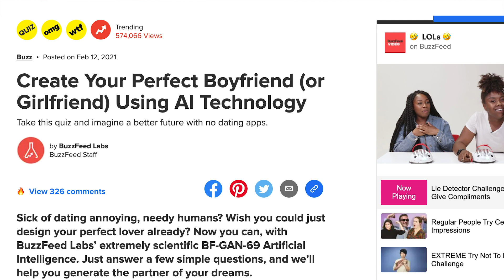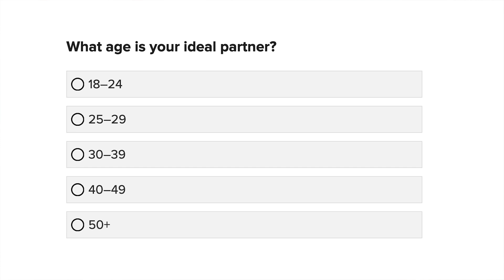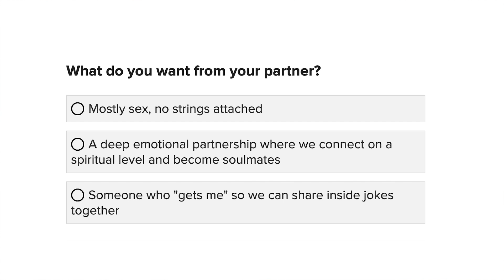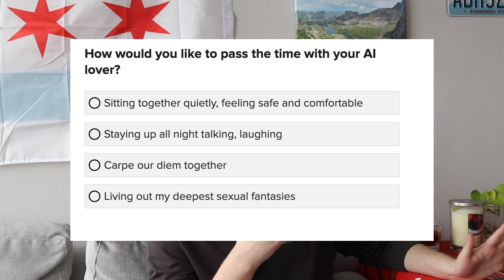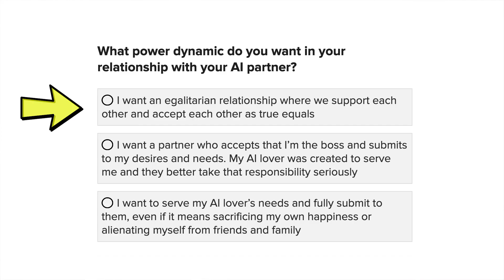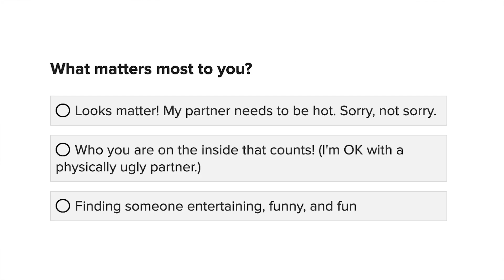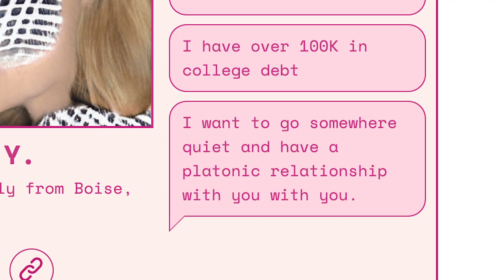Finding a Soulmate with A.I. (Happy Valentines Day) ❤️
Happy Valentine's Day Everyone! I hope yours wasn't as weird as mine

thank you :) ᶫᵒᵛᵉᵧₒᵤ